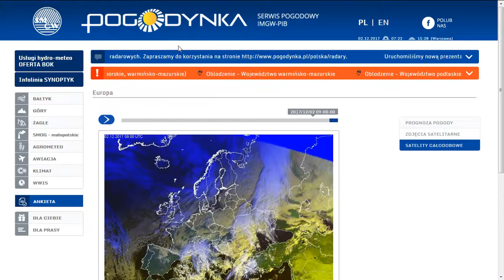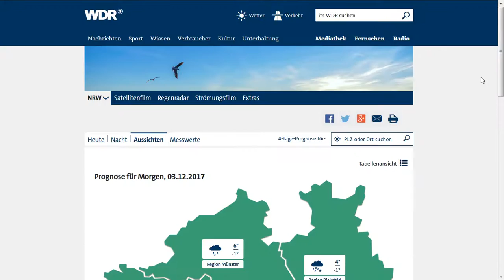2.12.2017 NWO weather ColdFog(tm) HAARP winter